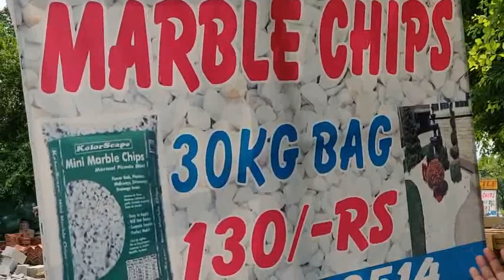Khangar , pebbles shop in Delhi,☘️🐇🦢 Apne terrace garden or garden ko sajayen🐣 Shop se pebbles 🧱